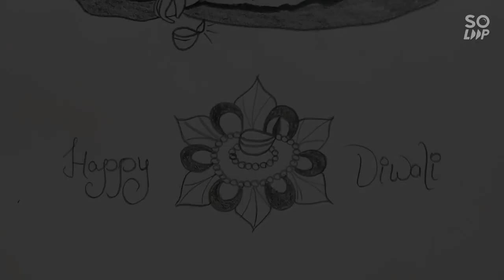a beautiful traditional girl celebrating diwali 🎇🪔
aarya_1__3